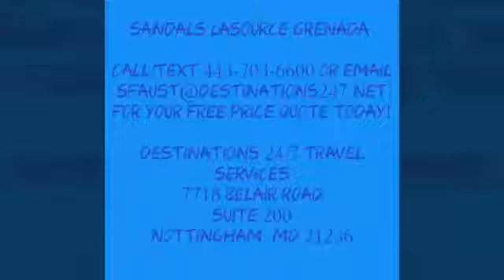Sandals Lasource Grenada - Call/ for all your travel plans.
This beautiful property is great for honeymoons, destination weddings, vow renewals, or your romantic getaway.